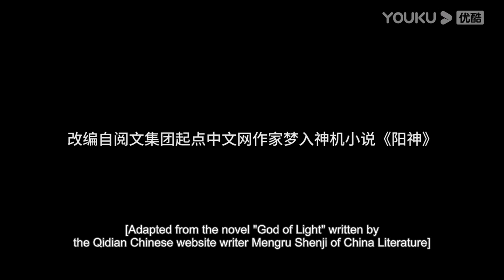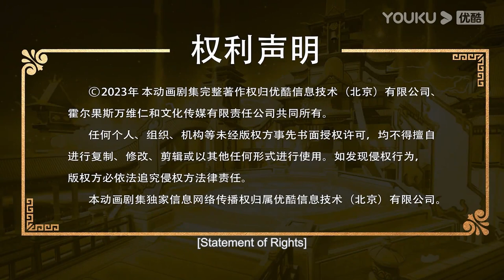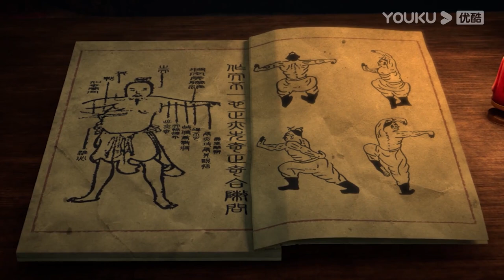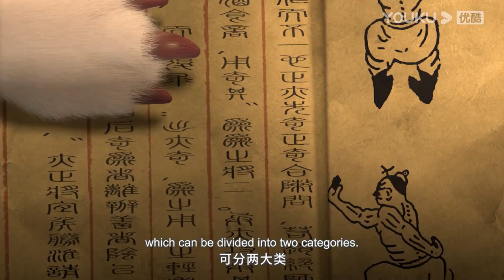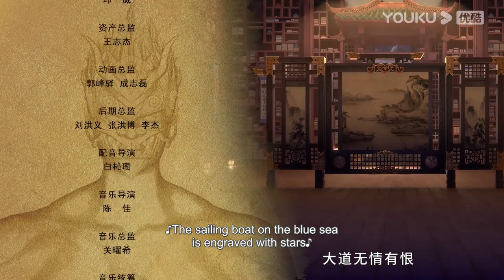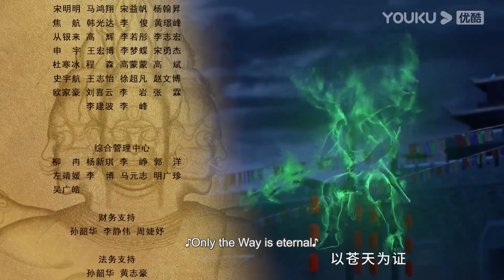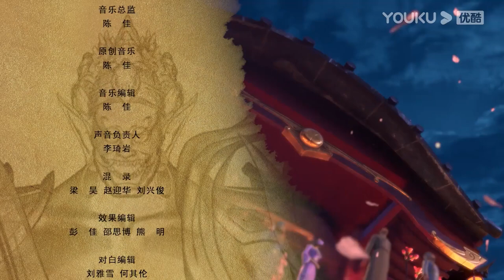【Soul of Light】EP03 | A bullied boy becomes a legend | YOUKU ANIMATION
【真阳武神 Soul of Light】
Hong Yi is the son of Hong Xuanji, the most powerful minister of the dynasty, and Meng Bingyun, the last holy daughter of the Way of Tai Shang. He lost his mother at a young age and was oppressed everywhere as the son of a concubine, but this did not stop Hong Yi from seeking an education. Coincidentally, Hong Yi embarked on a treacherous path of dual martial arts training and rose up against the oppression of fate, defeating many powerful enemies and becoming a legend of his generation.

00:00 The International Website youku.tv is now available!
02:00 Download YOUKU International APP to get early access to the full show